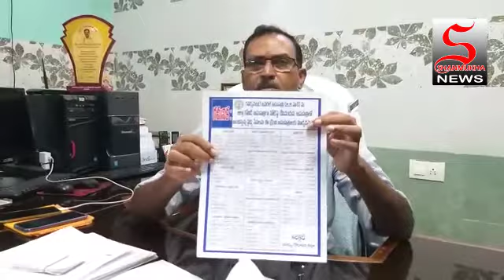S 8 MLA శ్రీ వేణుగోపాల క్రిష్ణ ఆధ్వర్యంలో కాకినాడ జిజిహెచ్ ఓపి సేవల కై వచ్చే రోగుల బస్సు ప్రారంభం